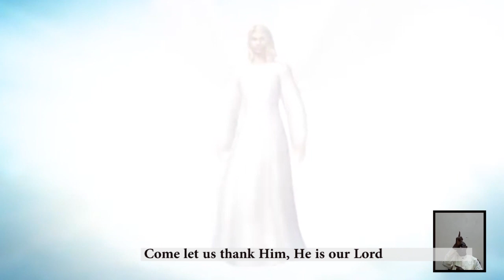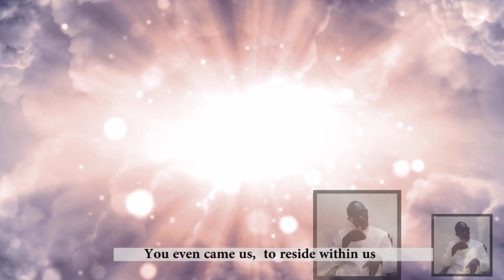Otumbidde Waggulu Eyo (Uganda Catholic Choristers - Virtual Choir)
Ugandan (Language: Luganda) - Otumbidde waggulu eyo (MTO 132) is a communion song composed by Fr. James Kabuye.
This beautiful hymn expounds God's sovereignty and invites us to thank Him for residing within us through His Son; Jesus Christ.